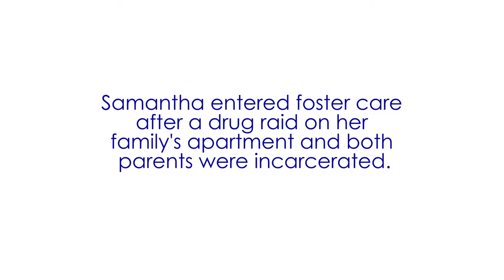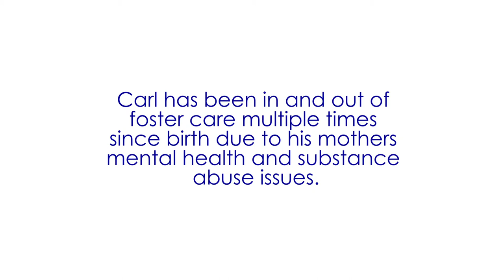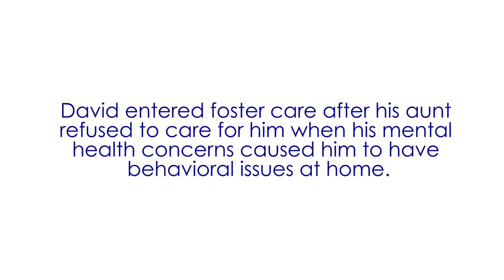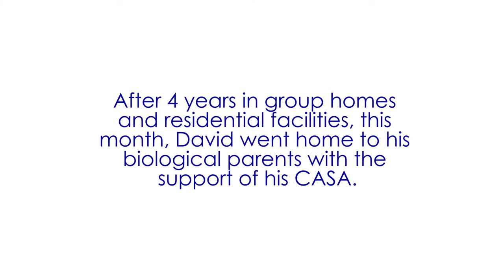Fighting For the Rights of Children | Passaic County CASA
A child has rights. Join us to Speak up for them.
Abused and Neglected Children need more than child welfare, court systems and education systems can provide.

We advocate, facilitate and influence life-changing decisions for children in the foster care system.